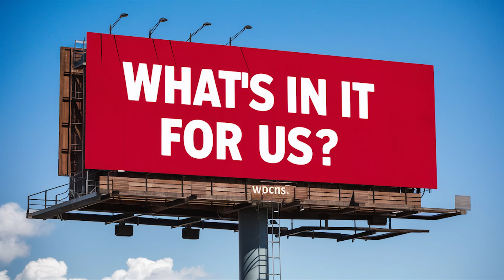Obama ENDORSES Kamala and No One is SURPRISED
BREAKING: Kamala Secures the Long-Awaited Endorsement!

►My Personal Hat Store of Choice! Grab a cap NO CAP! Hat Club